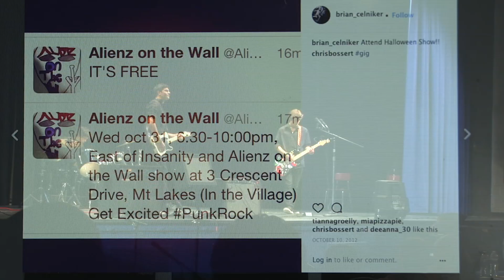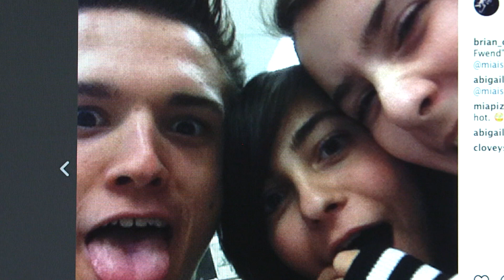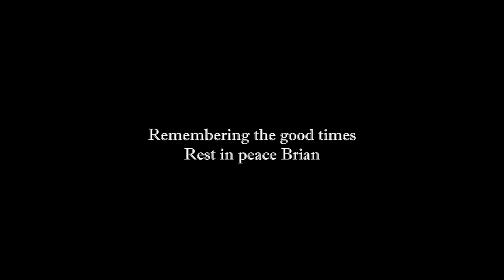Stay by Brian Celniker and AOTW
Song written by Brian Celniker and his Band, Aliens on the wall. Shot at the MLHS talent show in 2013. Members included in the video are Brian Celniker on Vocals and guitar, Chris Bossert on lead guitar, Jack Cammarata on Bass and Griffin Onopa on Drums. Original track was replaced with recording done at Backroom studios with Engineer Scott Moriarity and Mike Antzoulis on Drums and Griffin Onopa on guitar. Remembering the good times and the great music that was created! Love and peace in the future.